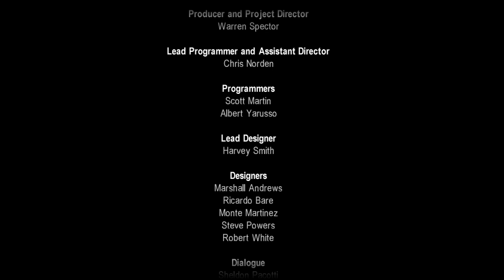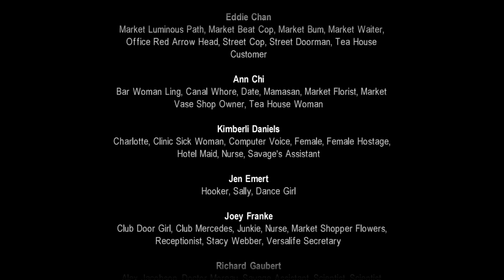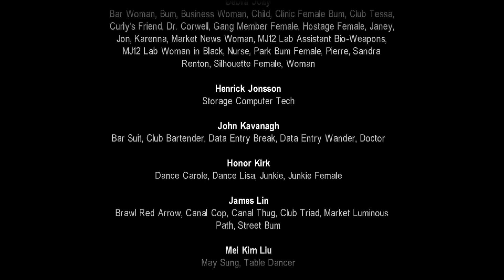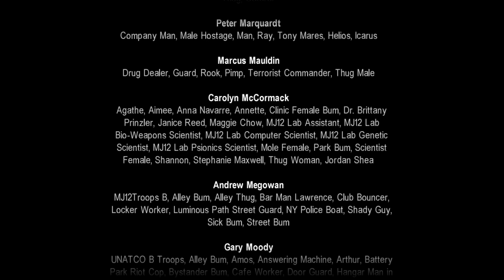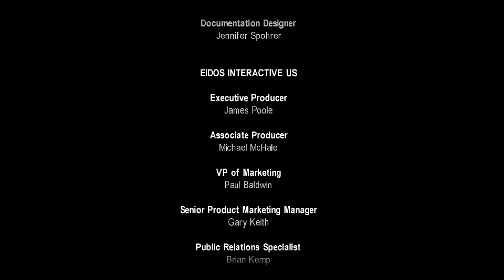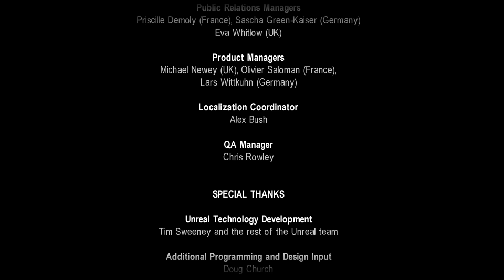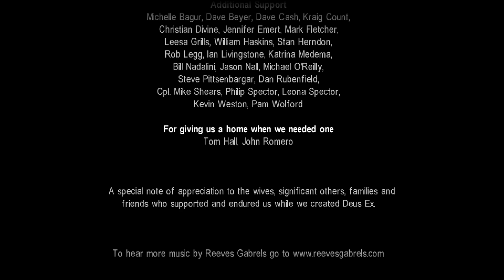Deus Ex Приєднання до Ілюмінатів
Місія 13 - "Зона 51"